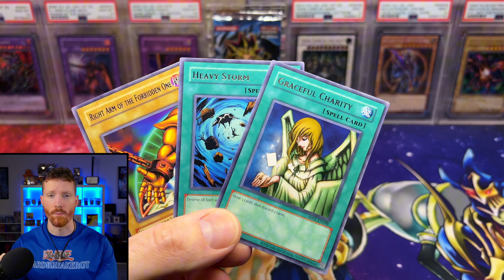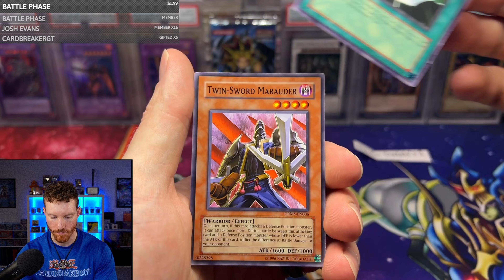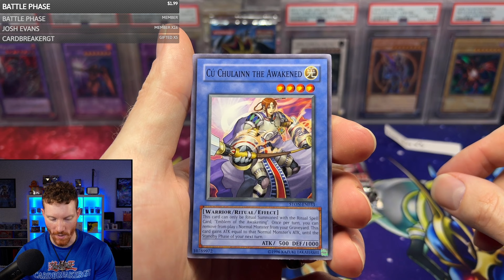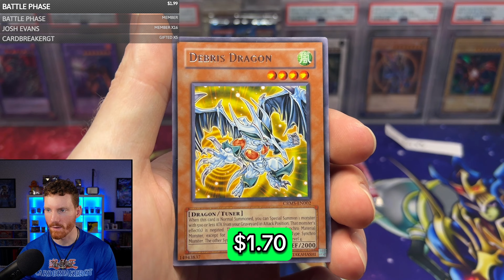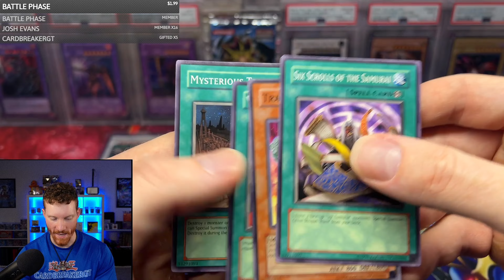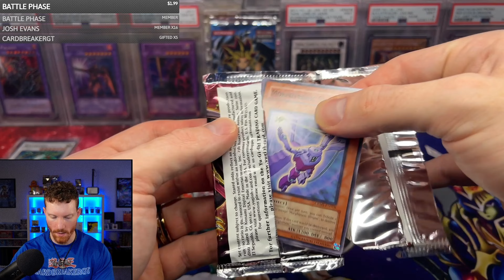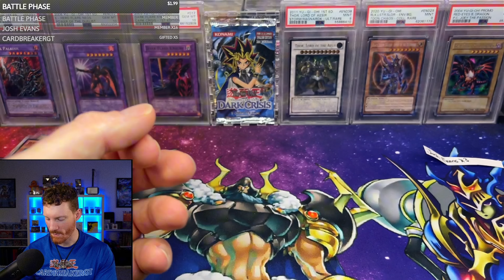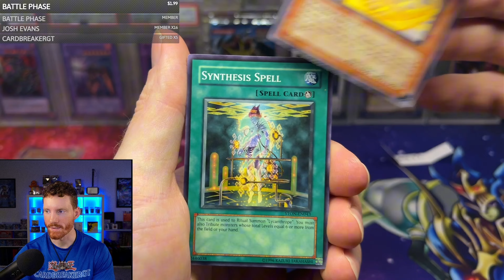Opening Yugioh Samurai Assault to Search for the Most LEGENDARY Cards!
Join the Breaker Army to receive early access to box breaks, FREE packs/products, and more!

What's up Breaker Army! Today, we are opening a special edition display of Samurai Assault! This is a unique set as it features Strike of Neos, Crimson Crisis, and Storm of Ragnarok. All sets feature the Six Samurai archetype, and it is one of the few times Konami reprinted a GX set. ALSO, another unique part, Strike of Neos is unlimited, but contains Hobby ultimate rares. Including the Air Neos! What a cool piece of Yugioh history.

Vault X Binders and other card protection discounts use my code “CBREAKERGT5”
For US

🔴3. Comment what you liked most about the video!
Winner(s) will be announced the first week of a new month for the previous month! There will be a separate highlight reel with new winners from the previous month. Please check there to see if you won!

I'd love to help promote you or your business as well.